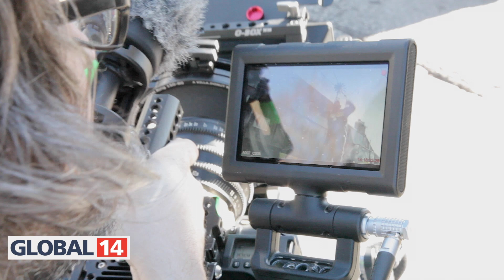Rolls Royce Rizzy "Gah Damn" BTS